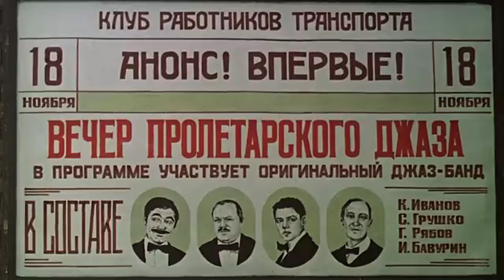Мы из джаза. Кино нашего детства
1983 год. Фильм о тяжелом становлении советского джаза. В нашей стране всё было тяжело. Всё закупалось за рубежом. Тракторы, самолёты, джаз… Поэтому, играть свой джаз было практически невозможно. И музыканты были, и концертные залы были. Были даже музыкальные инструменты. Но была и конкуренция. Новоявленных джазменов давили и гнобили. Им не давали выйти в люди, на публику. А вдруг публике это понравится…
Но талант невозможно закрыть на замок. Талант - он потому и талант, что он силён, предприимчив и настойчив. Талант вырывается из любых цепей, преодолевает любые бюрократические препоны. Талант умеет выигрывать любую конкуренцию. Этот фильм о силе и непреодолимости таланта. Талант - это всё!

1983. A film about the difficult development of Soviet jazz. Everything was difficult in our country. Everything was bought abroad. Tractors, airplanes, jazz... Therefore, it was practically impossible to play your own jazz. There were musicians, and concert halls. There were even musical instruments. But there was also competition. New jazzmen were oppressed and bullied. They were not allowed to go out into the world, to the public. What if the public likes it... But talent cannot be locked away. Talent is talent because it is strong, enterprising and persistent. Talent breaks free from any chains, overcomes any bureaucratic obstacles. Talent knows how to win any competition. This film is about the power and insurmountability of talent. Talent is everything!